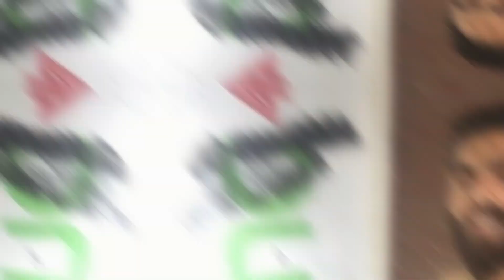Met With Kashmiri Singer Zohaib Zaman | My Favourite Kashmiri Singer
meet up with kashmiri patriotic singer zohaib zaman
Title: Mere Watan Teri Jannat
Singer: Zohaib Zaman
Video credits : sardar Hammad sadozai
Mere Watan Tere Janat | Karyo manz jigras | New version 2020 | by Zohaib Zaman | kashmiri song 5 Feb
Lyrics

Karyoo Manz Jigrus Jaes Chemno Maey Masha Nei
I will place you in core of my heart, your affection is unforgettable

Bhulaaon Kese Manazir Tere Baharon ke
How can I forget the beautiful scenes of your spring

Mere Watan. Mere Watan
My country -       My country

Mere Watan Teri Jannat mai Ayen ge Aik Din
My country,  Will come in your heaven one day